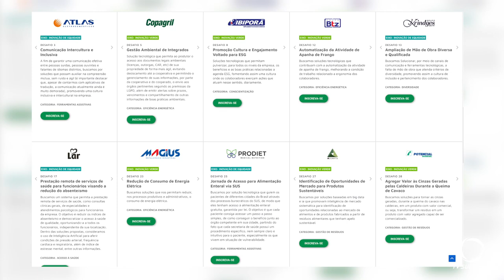BRDE e Governo do Estado lançam programa para estimular startups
Gestão Pública: Lançado edital para a quarta edição do BRDE Labs Paraná. O programa busca acelerar o ambiente de inovação no Estado e em toda a região Sul.